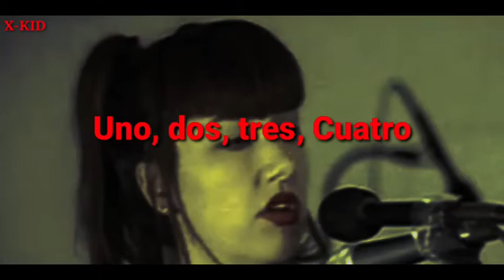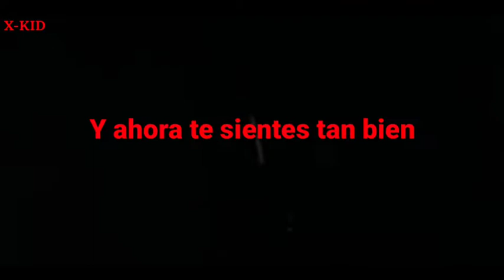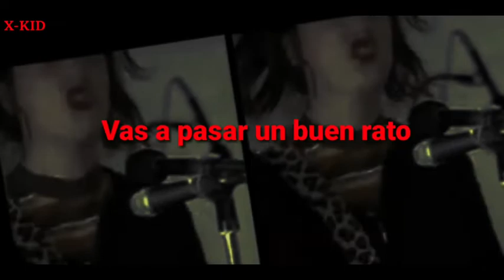The Muffs - Oh Nina (Sub Español)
The Muffs fue una banda de punk rock del sur de California, Estados Unidos, formada en 1991. Liderada por la cantante y guitarrista Kim Shattuck.

Banda: The Muffs

Año: 1995

Álbum: Blonder And Blonder

Canciónes Del Álbum:

1.  Agony

2.  Oh Nina

3.  On and On

4.  Sad Tomorrow

5.  What You've Done

6.  Red Eyed Troll

7.  End It All

8.  Laying on a Bed of Roses

9.  I Need a Face

10.  Won't Come Out to Play

11.  Funny Face

12.  Ethyl My Love

13.  I'm Confused

14.  Just a Game